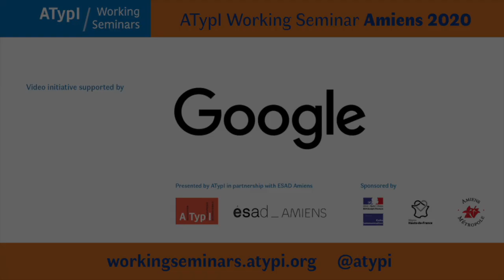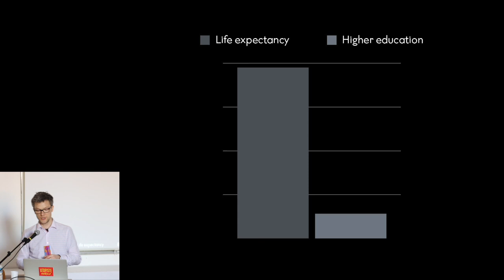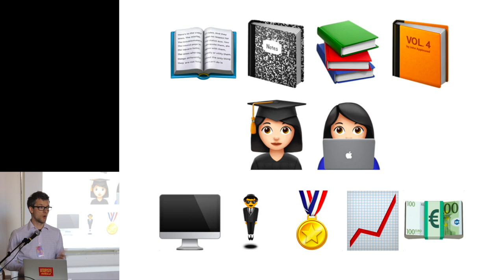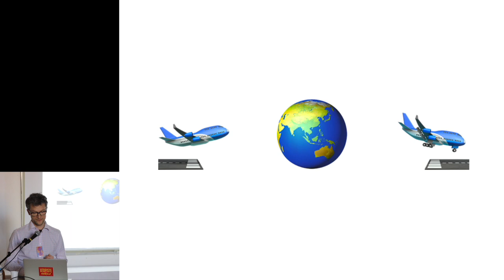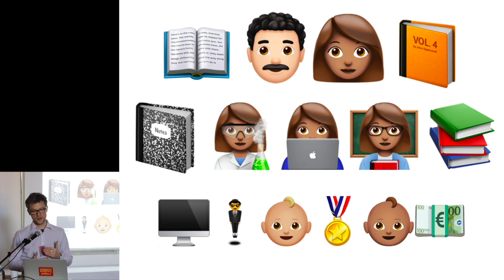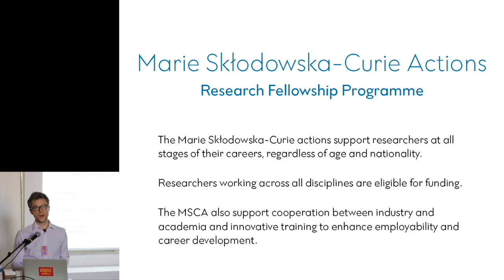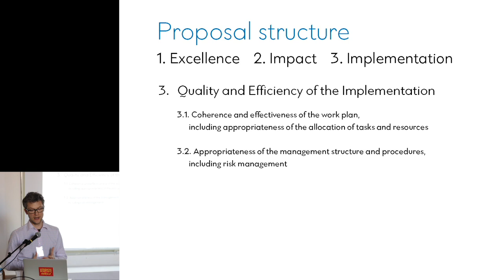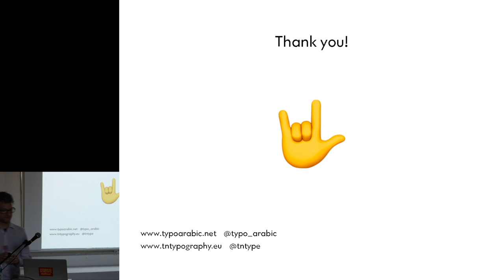Jack of All Trades | Titus Nemeth | ATypI WS Amiens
Presentation by Titus Nemeth, University of Reading